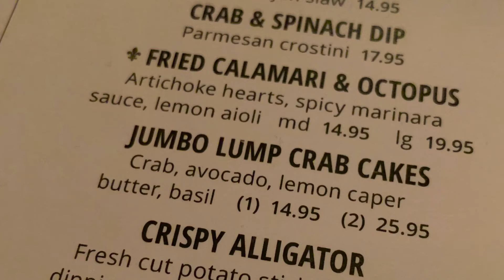I Got A Visitor | PRINCESS AG TV